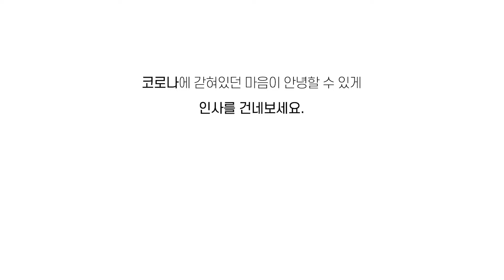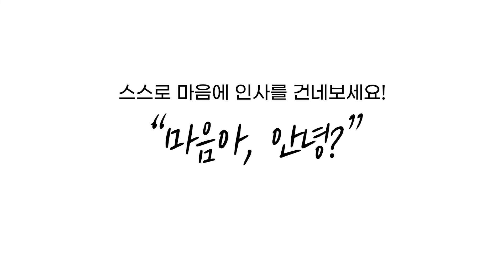[쌔라TV] 스스로 마음에 인사를 건네보세요! "마음아, 안녕?"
코로나에 갇혀있던 마음이 안녕할 수 있게
수고한 나의 마음에게
인사를 건네보세요.